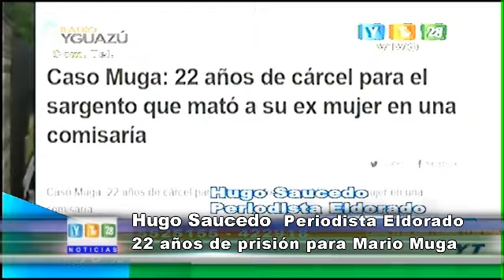19-09-16 Hugo Saucedo Periodista Eldorado 22 Años de prision para Muga